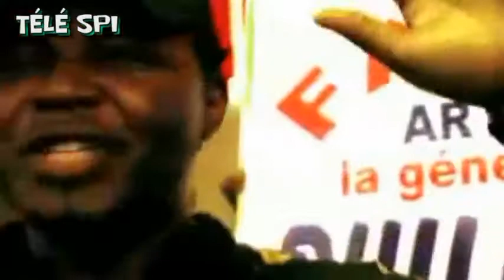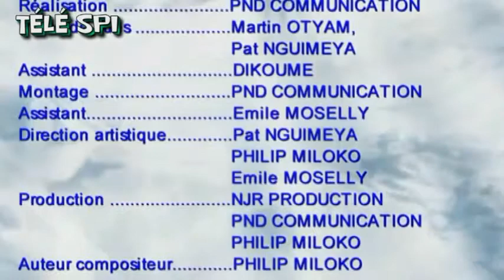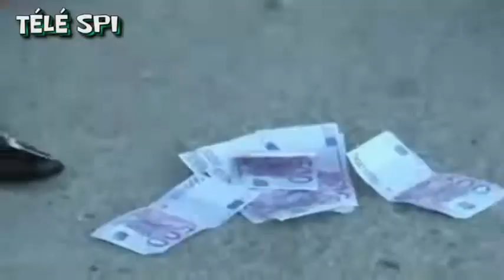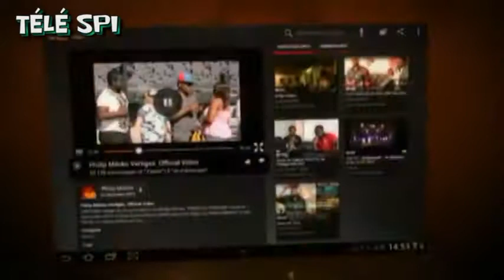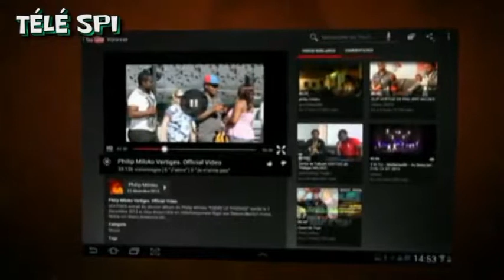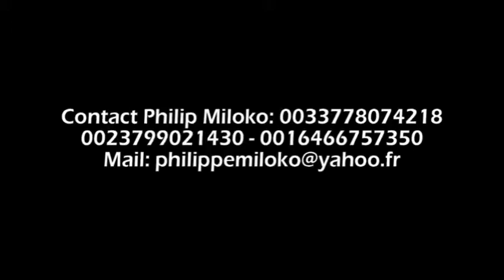PHILIP MILOKO COLLECTION CHANSONS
Collection des chanson dansantes vol 1 par le doux paradis